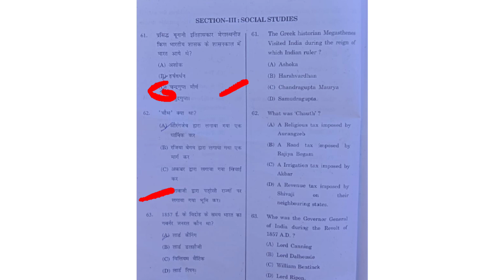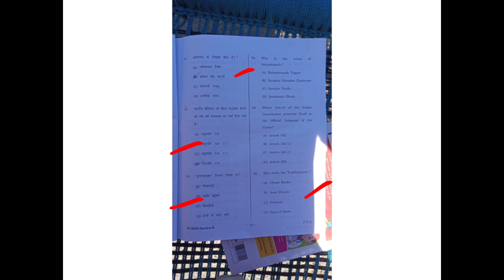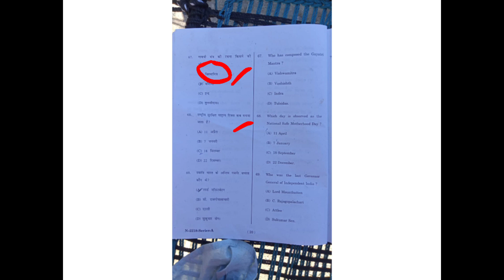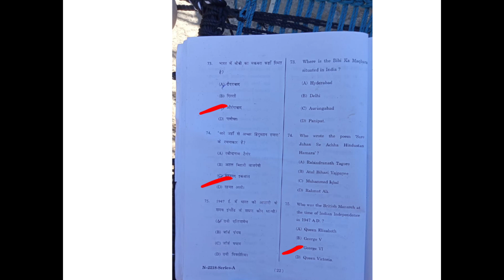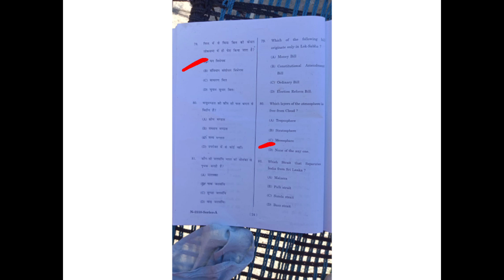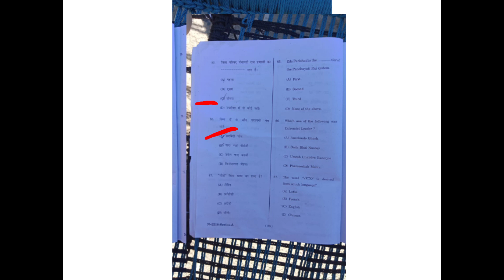Part - 01 hp tet arts solved paper